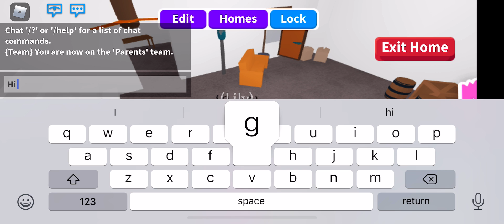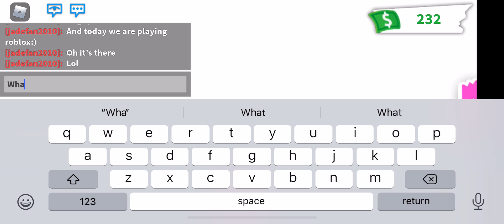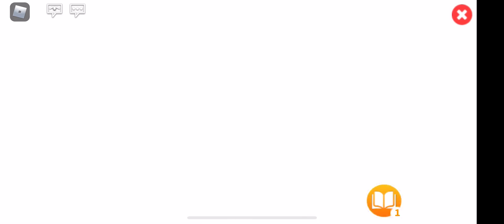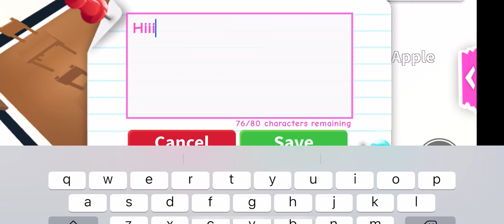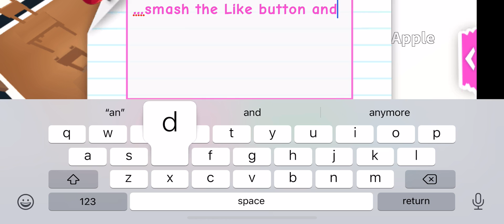Adopt me (roblox)